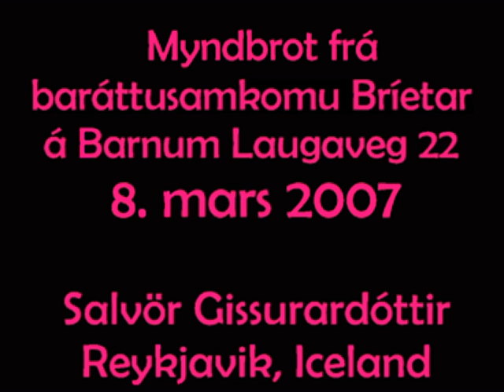March 8th, 2007 Reykjavik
International women´s day March 8th. Celebration by young feminists (Group Bríet and Feminist Associaton of Iceland) at Laugavegur 22, Reykjavik,Iceland